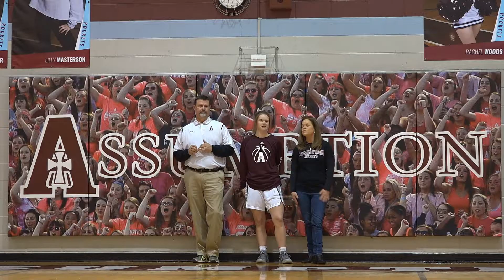2019 Assumption Basketball SR Night